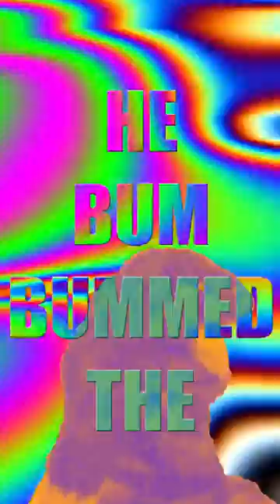Bum The Runner (The Philip Schofield Song)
Song by the Kunts